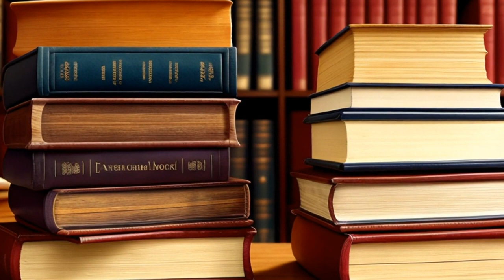Weigel v. Lee (2008) Overview | LSData Case Brief Video Summary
The Weigels sued Dr. Lane Lee and Trinity Hospital for the death of their mother, Darlyne Rogers. The case was initially dismissed, but a new trial was granted for mental and emotional anguish damages. The Weigels argued that they were entitled to non-economic damages, but the court clarified that children cannot seek non-economic damages for the death of a parent. Lee moved to dismiss the claim, and the Weigels appealed, arguing that the district court's interpretation of the wrongful death act was incorrect. In the end, the court ruled that the Weigels' claim should not have been dismissed.

Weigel v. Lee (2008)
North Dakota Supreme Court
752 N.W.2d 618, 2008 ND 147